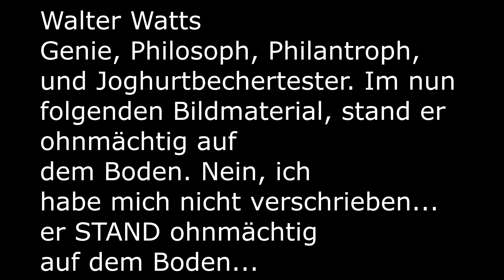"Walter inne Bohne" | DHKDWR 🌎🕺🏋️‍♀️ [#04] (edit. Gameplay/ Deutsch/ GTA V)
➤ Die Hohe Kunst der Weltrettung

Tja, was soll  ich sagen? Eine kleine Geschichte über zwei heldenhafte Typen, die die schwere Bürde tragen die Welt retten zu wollen... ähm... sorry, ich habe  voll falsch angefangen: Zwei Irre die rumbrüllen und verdammt viel Spaß am Leben haben :D - Walter Watts (gespielt von: Bentaory) und Herbert Hinkelbach (Anfangs noch: Herbert Herr - gespielt von: Taybor89)

➤ GTA V

GTAV für PC bietet Spielern die Möglichkeit, die riesige Welt von Los Santos und Blaine County in Auflösungen von bis zu 4K und darüber hinaus zu erkunden, sowie das Spiel mit einer Bildwiederholrate von 60 Frames pro Sekunde zu erleben.

Das Spiel bietet Spielern eine große Bandbreite von PC-spezifischen Einstellmöglichkeiten, inklusive über 25 separat einstellbaren Optionen für die Texturqualität, Shader, Tesselation, Anti-Aliasing und mehr, sowie umfassende Unterstützung und Anpassbarkeit für die Steuerung mit Maus und Tastatur. Zusätzliche Optionen beinhalten die nahezu stufenlos einstellbare Bevölkerungsdichte, wodurch sich die Anzahl von Fahrzeugen und Fußgängern anpassen lässt, sowie die Unterstützung für Dual- und Triple-Monitor-Setups, 3D-Kompatibilität und Plug-and-Play-Support für Controller.

➤ STATE V (Der RP-Server)

Packe deine Tasche und reise noch heute ein. Auf dich wartet eine Stadt, in der die komplette Wirtschaft in Spielerhand liegt und auf Roleplay basiert. Tauche in die Welt von GTA 5 ein, die du so noch nicht erlebt hast und zeig uns, was in dir steckt!

Bist du bereit für ein einzigartiges Roleplay Erlebnis? - StateV

➤ ➤Outro

➤ Artist: Surce Beats - Trap Beats Hip Hop Beats Download